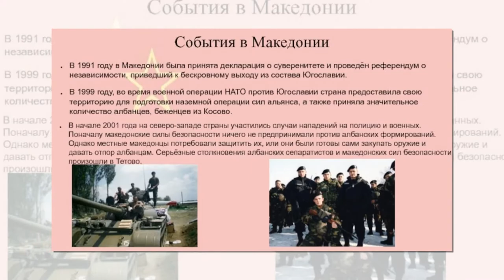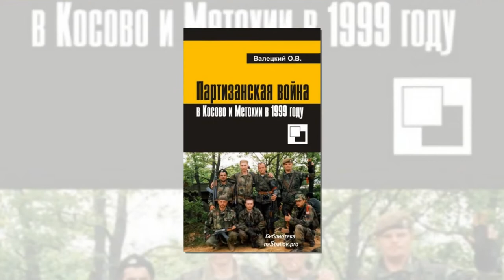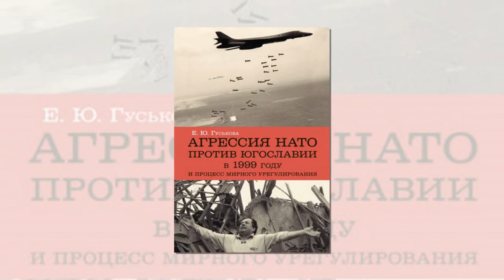Могла ли Россия спасти Югославию в 1999 году?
В каждую годовщину начала военной агрессии НАТО против Югославии в отечественных СМИ и экспертных кругах с новой силой вспыхивает давний спор, которому нет, и, кажется, никогда не будет конца. Должна ли была Россия в этот роковой момент поддержать «братский балканский народ» всеми доступными средствами, не считаясь с возможными последствиями такого шага? Или же занятая ее руководством позиция невмешательства, а, фактически, потворства «западным партнерам» была единственной реалистичной линией поведения конкретно в то время и при той военно-политической ситуации в России и мире, которые сложились на момент развязывания Североатлантическим альянсом первой после 1945 года войны в Европе?

Для многих ответы на эти вопросы звучат совершенно однозначно, и выглядят абсолютно очевидно. Тем не менее в данном случае все гораздо сложнее, чем поможет показаться на первый взгляд. И даже на второй или третий... Проблема в том, что и операцию «Союзная сила», и приведшие к ней события в Югославии, и, тем более, действия (или, если угодно, бездействие) России должны рассматриваться в контексте событий, начавшихся намного раньше и продолжающихся буквально по сей день.